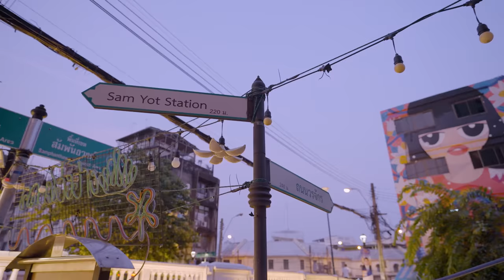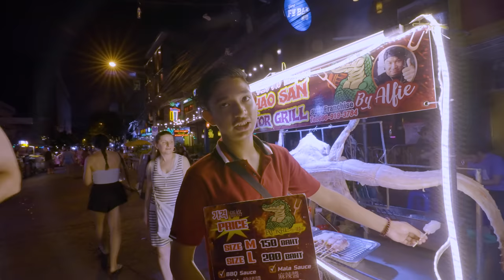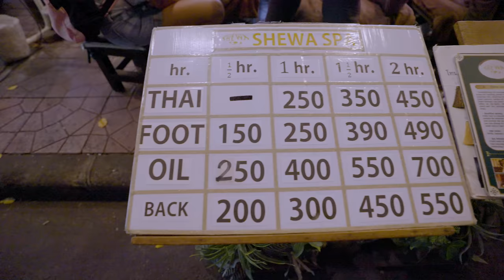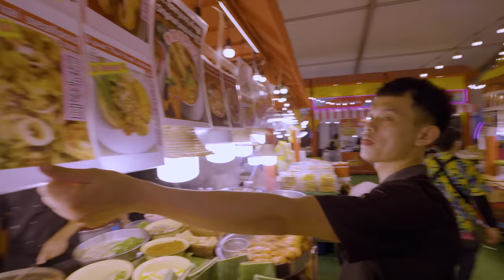OUR FIRST 24 HOURS IN THAILAND WERE SHOCKING! DIDN'T EXPECT THIS* PAKISTANI IN THAI S5 E2 IMMY &TANI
OUR FIRST 24 HOURS IN THAILAND WERE SHOCKING! DIDN'T EXPECT THIS* PAKISTANI IN THAILAND IMMY & TANI S5 EP2

Welcome travel family! 🇹🇭🇵🇰 Today we share our first impressions and first 24 hours in THAILAND (Bangkok). This video is packed with all the fun moments we had and I highly recommend you to watch till the end! The last place we visit is a must see in Bangkok.

TIMESTAMP
00:39 Arriving in Thailand
01:59 Hailing our first TUK TUK
03:09 Sitting on a TUK TUK
04:36 SCAMS IN THAILAND
06:51 Emerald Buddha Temple (GRAND PALACE)
08:41 Coconut water roadside
10:19 Bargaining with local
11:32 WAT ARUN TEMPLE
13:11 Walking to ONG ANG CANAL
14:42 WEED IN THAILAND
16:01 CROCODILE FOR DINNER???
17:22 Bug insect cart selling bugs to EAT
18:35 Our first THAI MASSAGE ($9 for both of us)
20:40 Arriving at BANGKOK CHINA TOWN
22:25 Trying three flavored fish
25:41 Trying most unique roadside dessert

You may NOT use our content without our permission.

Our ultimate goal is to take you all travelling with us, so you can all see the world through our eyes.

OUR FIRST 24 HOURS IN THAILAND WERE SHOCKING! DIDN'T EXPECT THIS* PAKISTANI IN THAILAND IMMY & TANI